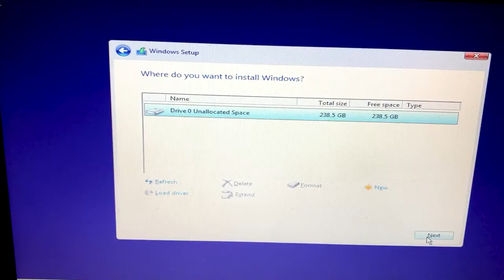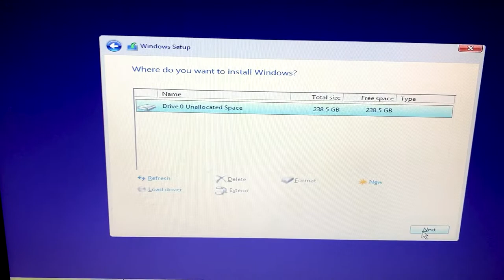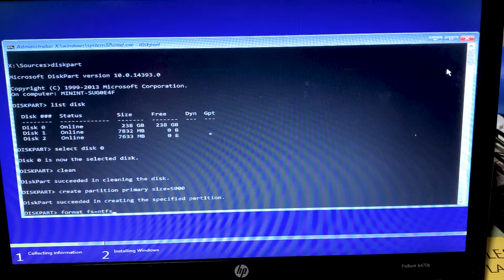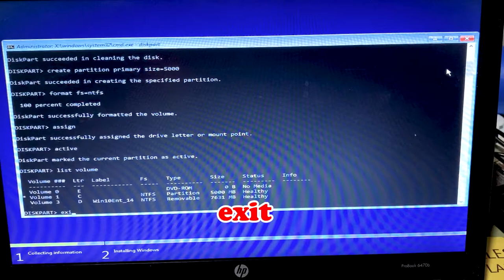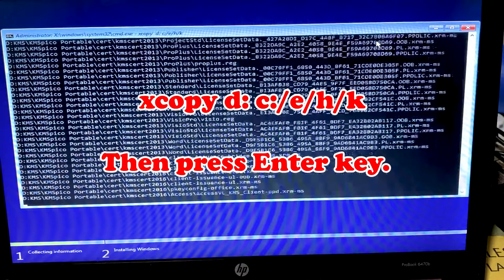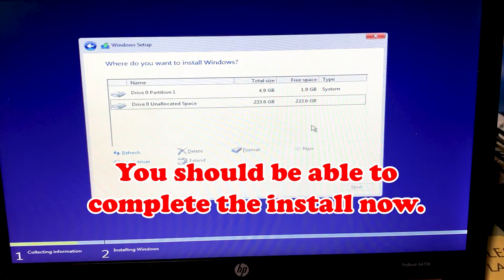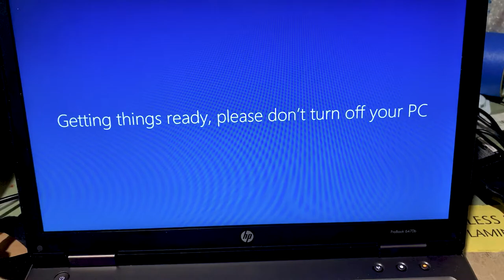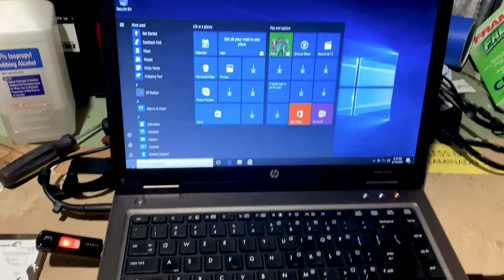Install Windows 10 On Solid State Drive | *FIXED* We Couldn't Create A New Partition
Hello,

In this video, we are reviewing the process to format a new Solid State Drive (SSD) for Windows 10 Operating System install. Now by default this hard drive is not correctly programed for Win 10 OS which is presenting the error code "We couldn't create a new partition or locate an existing one". However, if you follow the steps in my video, you will be sure to get your issue resolved.

Thanks